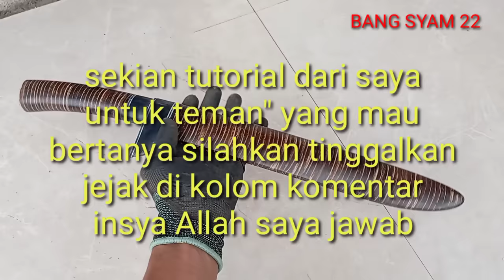ide kreatif dari batok kelapa‼️kerajinan tempurung kelapa@BANG SYAM 22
halo teman-teman.
apa kabar semuanya, di video kali ini kasih tau ide kreatif dari batok kelapa/kerajinan tempurung kelapa dari@BANG SYAM 22 agak sangat rumit karna harus memotong tempurung kelapa kecil-kecil dan butuh banyak potongan. pembuatan kali ini sedikit berbeda sama video pembuatan yang sebelumnya.di video kali ini lebih di pahami cara pembuatannya. untuk bahan-bahan saya memakai.
1.lem power merk handsome bisa memakai merk lain juga
2.serbuk bekas ampelas tempurung batok kelapa untuk menutup lubang-lubang.
3.bahan piber optik bekas kabel untuk menusuk tempurung batok kelapa seperti di sate.
4.ampelas dari gride kasar sampai gride halus. #60#250#400#1000
5.langsol/batu ijo
6.kain Jean bulat untuk memoles.
7.mesin gerinda tangan.
8.mesin bor.
9.pucukan tanduk kerbau buat sopal sarung golok.
10.accesories memakai ACP
11.limbah tempurung batok kelapa

sekian informasi dari @bangsyam22 tentang ide kerajinan dari limbah tempurung batok kelapa semoga bermanfaat. untuk yg mau bertanya -tanya silahkan tinggalin jejak di kolom komentar .